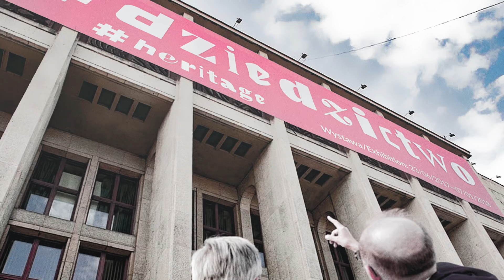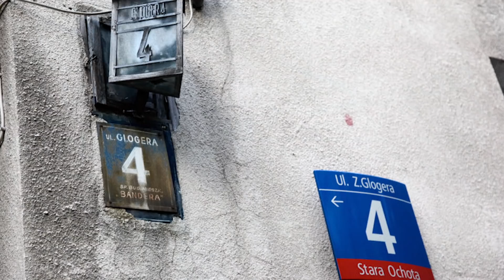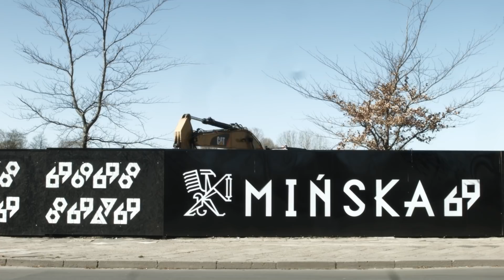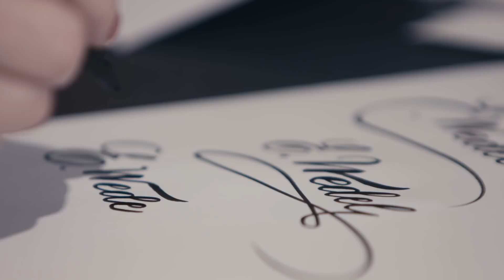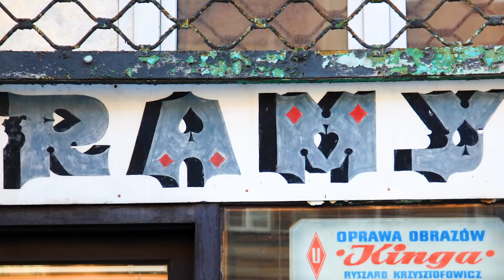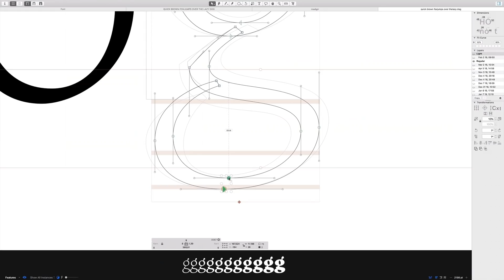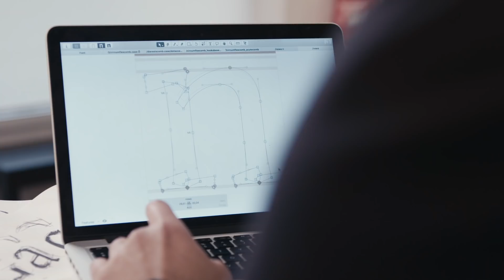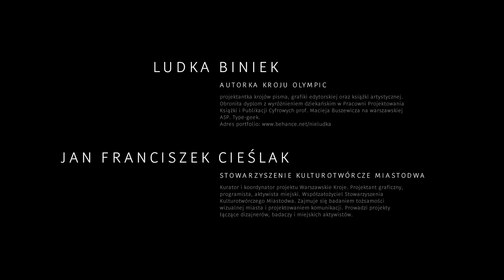Warszawskie kroje pism. Mińska 69 - Budimex Nieruchomości